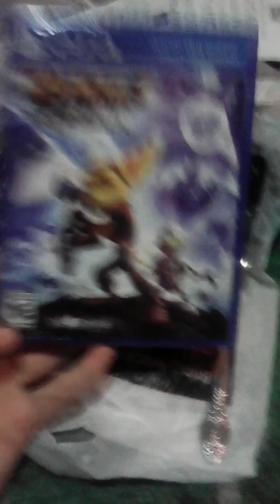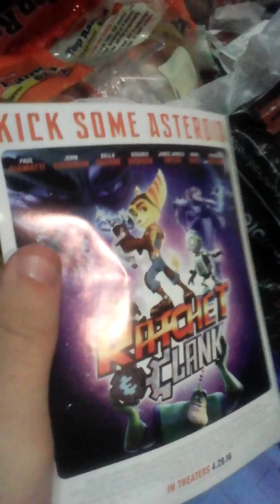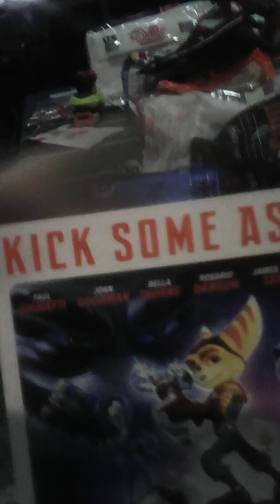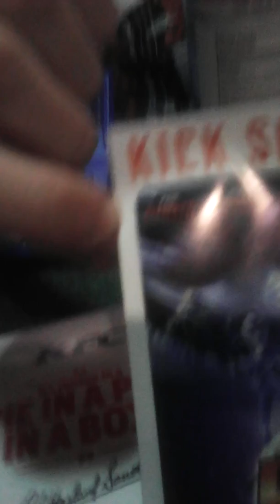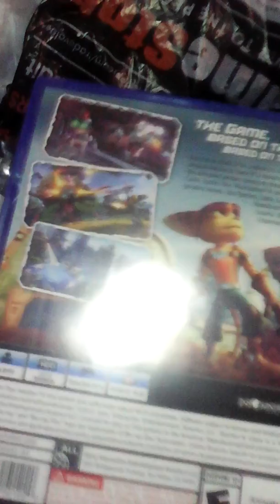Ratchet and Clank unboxing